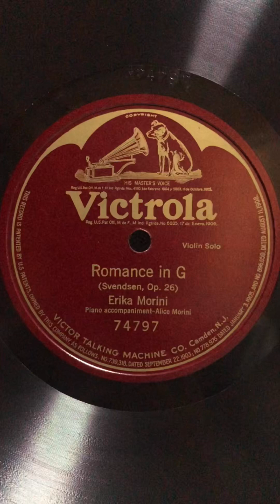Erica-Morini violin SVENDSEN ROMANCE in G Op.26 by Gramophone HMV 193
エリカ-モリーニのバイオリン演奏 スヴェンセン ロマンス G Op.26 蓄音機 HMV 193にて再生